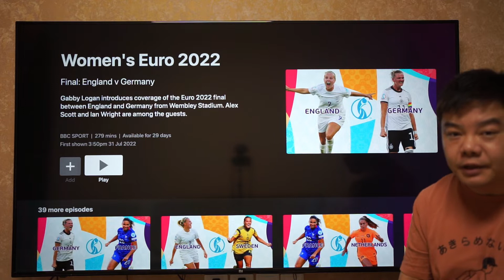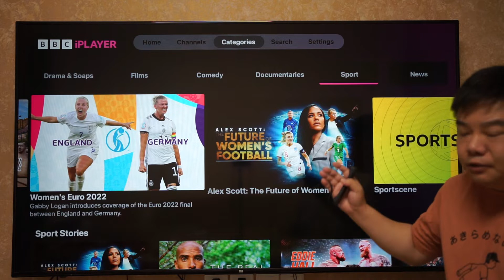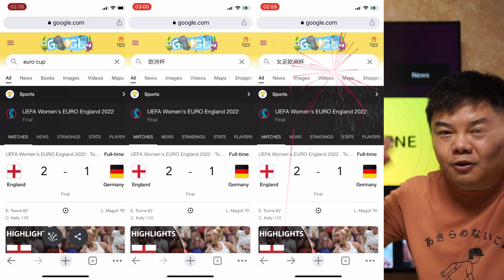2022女足欧洲杯 英格兰夺冠 足球回家 欧洲女足正走在正确的道路上